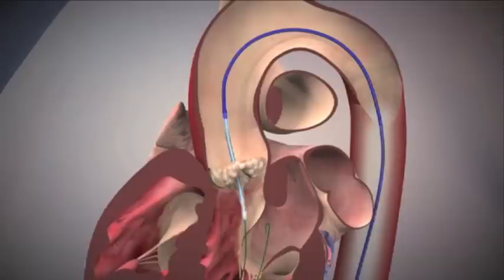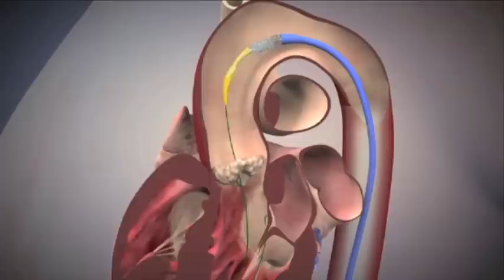Edwards SAPIEN Transcatheter Aortic Valve Replacement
On Wednesday, May 2, a team of Oklahoma Heart Institute (OHI) physicians, led by Drs. Kamran Muhammad, Wayne Leimbach, Jr., and Paul Kempe, performed the first successful transcatheter aortic valve replacement (TAVR) in Tulsa.